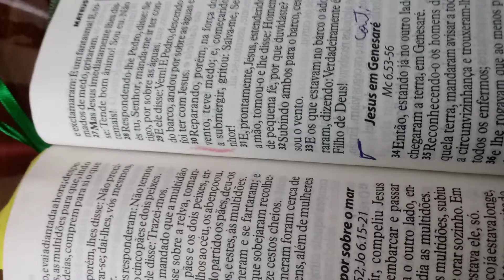Você é quem escolhe.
Sou Dependente do Pai